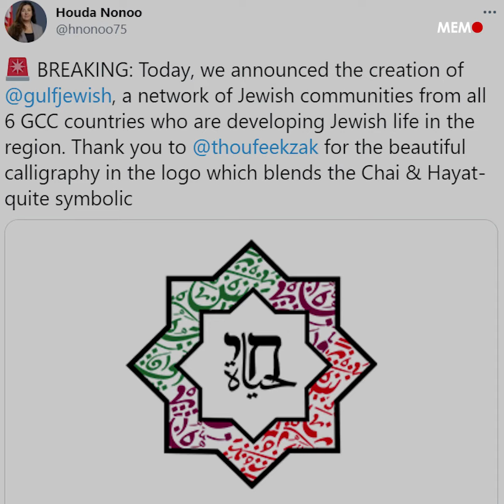Jews in the Gulf launch first transnational organisation